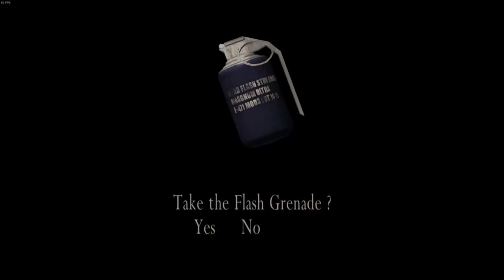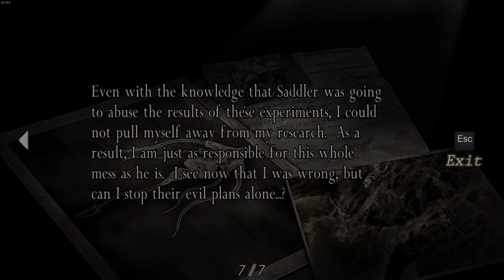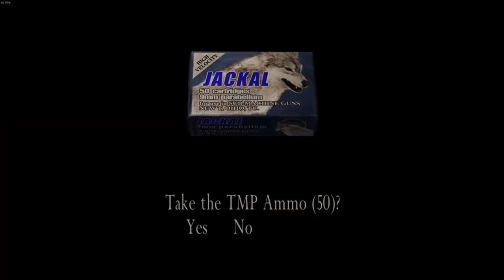Resident Evil 4 HD | PC | 1K Special | #28 One Ugly Mother